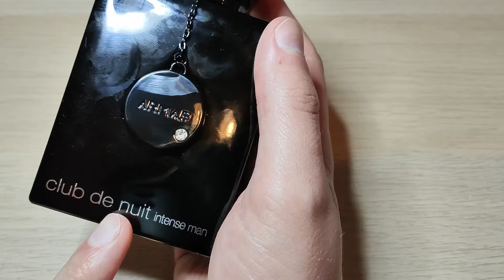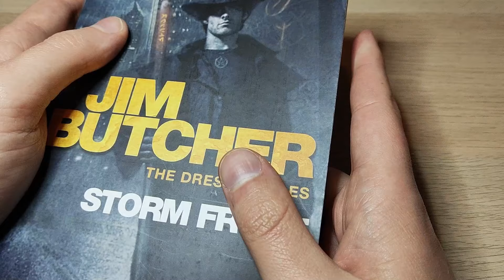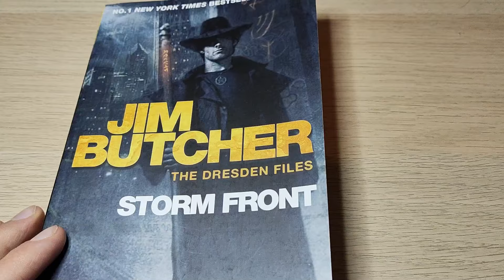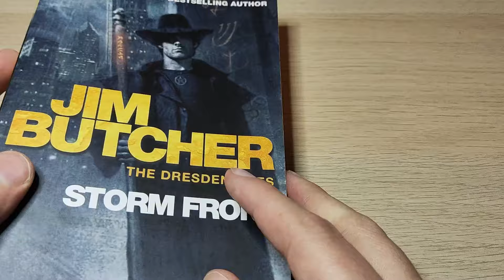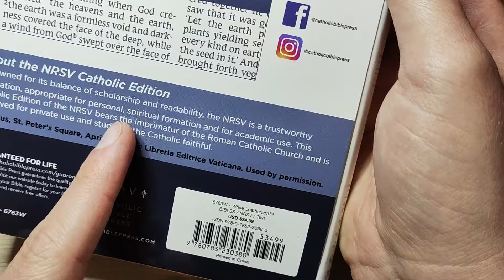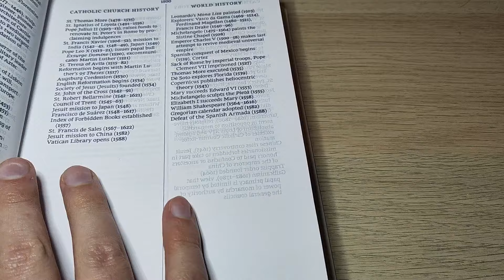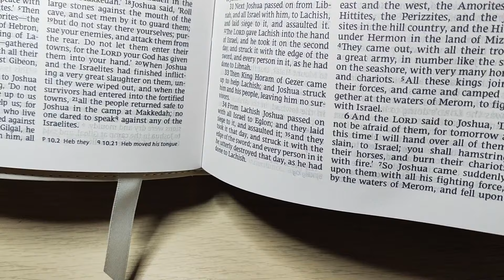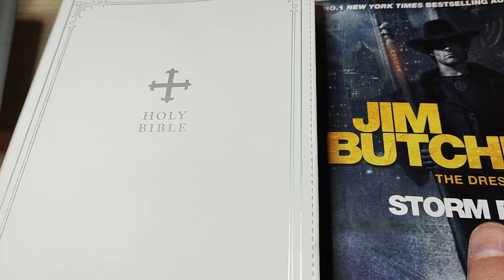ASMR | Recent Amazon Pickups